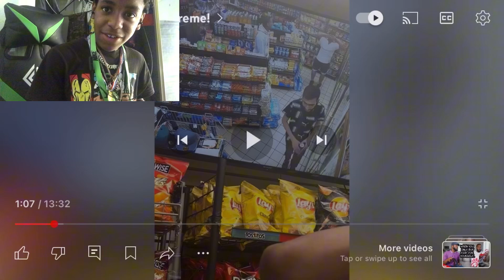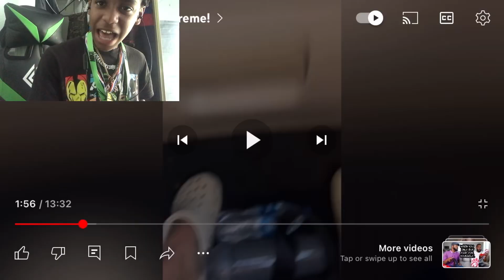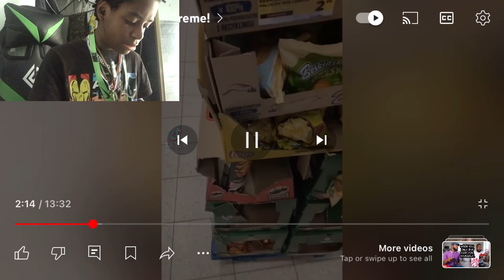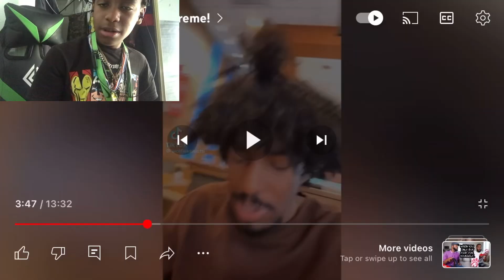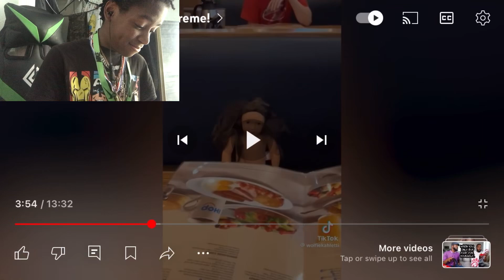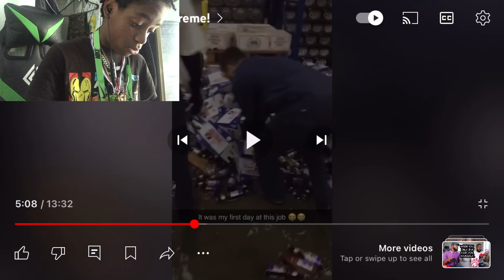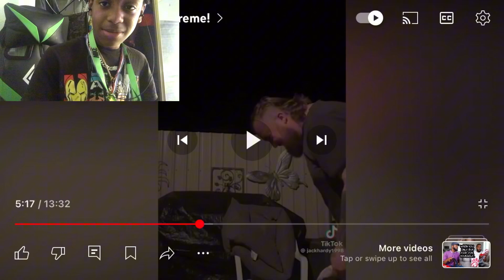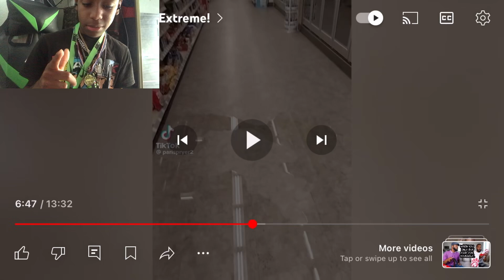I tried to do a try not to laugh